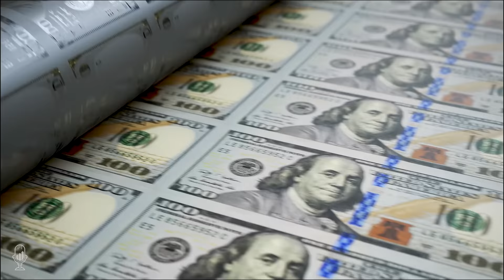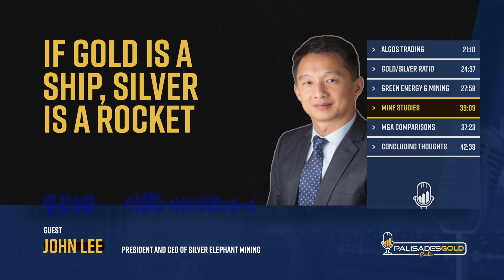John Lee: If Gold is a Ship, Silver is a Rocket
Tom welcomes a new guest, John Lee, President and CEO of Silver Elephant Mining. John started his career as a programmer in Silicon Valley before moving to Vancouver, where he was exposed to the mining sector. He started trading as a retail investor dabbling in junior miners.  He then started learning from others like James Turk and Ted Butler. These experiences led him to become a full-time gold and silver investor.

He bounced back from significant losses early in his career and outlines the fundamentals that he watches for in mining companies. He says, "It's important to not get too connected to a particular story or management. Follow the money flow as it moves through the mining sector."

Everything is probability-based, including gold and silver, and much hinges on the dollar. The dollar has recently broken down, which is great for metals, but if it resumes its uptrend, that would be tamper silver expectations.

Silver's bottoms are dictated by industrial demand, while investment speculation is always responsible for the peaks. The industrial users want low prices, but investors tend to buy more when costs trend higher. A lot of moves in silver can happen over just a few days, which is why watching momentum is key.

John explains some of the parallels he sees today with the housing bubble and mortgage meltdown of 2008. There are similarities to where the dollar and markets peaked with what is occurring today. He believes once we pass $27.50, there will be a momentous event where silver launches much higher.

He expects both gold/silver ratios and gold/platinum to decline as silver and platinum rise faster than gold. These ratios will be driven by green energy and the growing demands of technology. He expects silver to move to a much lower ratio and stay in that range for the long term.

Large companies are very behind on their capital spending, and they are going to want to find juniors with considerable resources.

Make sure that the right employees and management are in position. You want to be sure the right people are in place for the phase of a project.

Time Stamp References:
0:00 - Introduction
0:35 - John's Background
1:21 - Bust and Back
4:22 - Fundamentals & Silver
8:02 - Economic Theories
9:33 - Silver Levels
13:07 - Momentum
16:37 - Parallels to 2011
21:10 - Algo Trading
24:37 - Gold/Silver Ratio
27:58 - Green Energy & Mining
33:09 - Mine Studies & Management
37:23 - M&A Comparisons
42:39 - Concluding Thoughts

John Lee, CFA, is CEO and President of Silver Elephant Mining. He is an accredited investor with over twenty years of experience in mining. Mr. Lee specializes in M&A, and he has negotiated and financed Pulacayo silver acquisition (Bolivia) in 2015, Gibellini vanadium (Nevada) in 2017, Sunawayo silver (Bolivia) in 2020, and Minago nickel (Canada) in 2021. John graduated from Rice University with bachelor's degrees in Economics and Engineering.